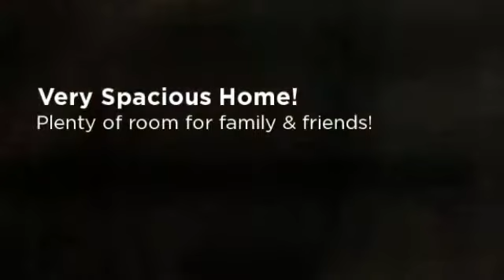323 Ruth Ave-Maple Shade-MDG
Welcome to this extremely spacious 5 Bedroom 2 Bathroom Bungalow. Don't let the view from the road fool you; this home has tons of space!  Formal Living & Dining Rooms & Large Family Room. Full Eat in Kitchen includes Refrigerator, range, dishwasher & garbage disposal. Main Floor Laundry, Sunroom & Great enclosed Deck. Attic is finished great for additional bedroom space! Yard includes 1 Car Detached garage. New Water Heater replaced this year! This Property is Eligible for 100% USDA Financing!